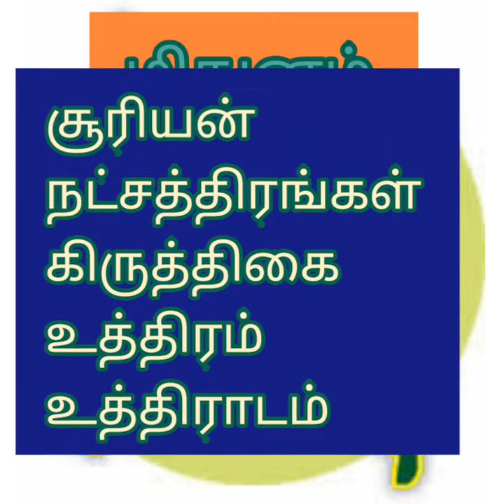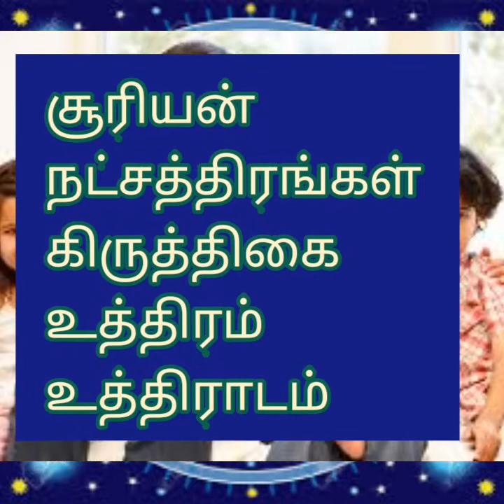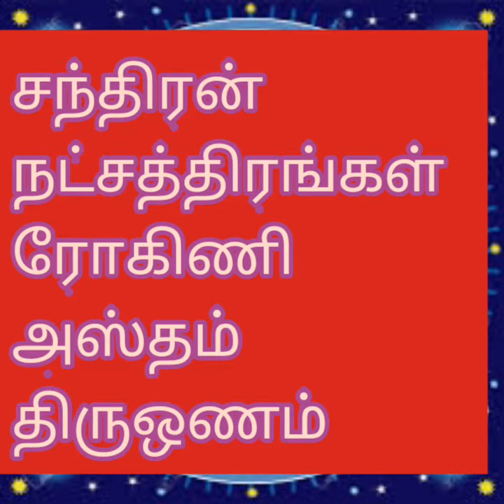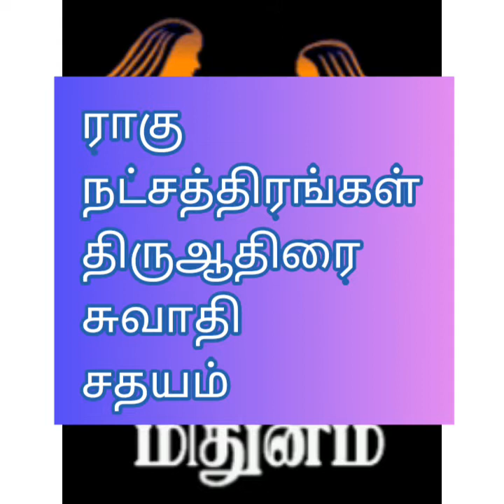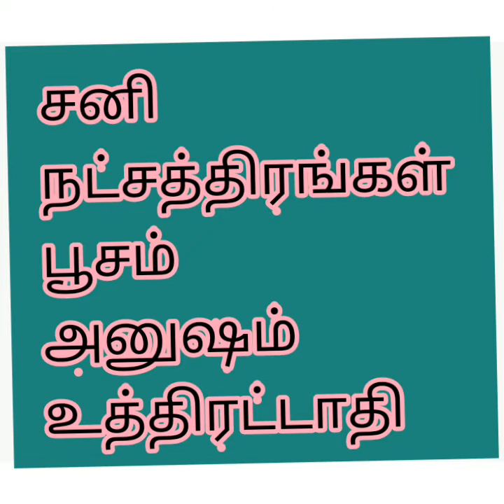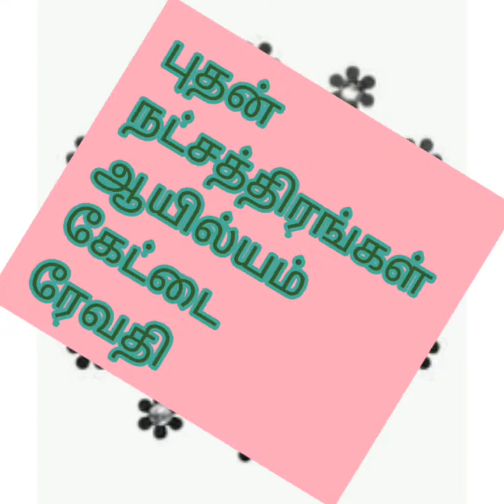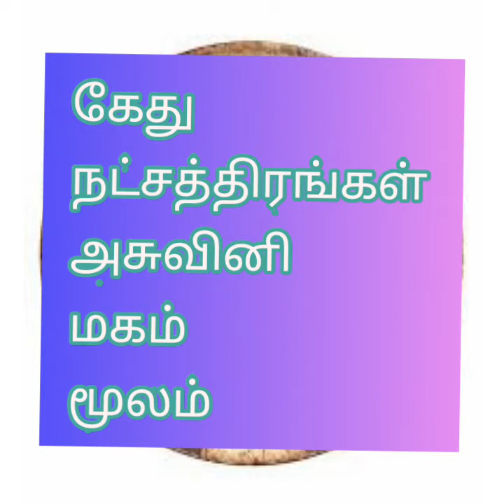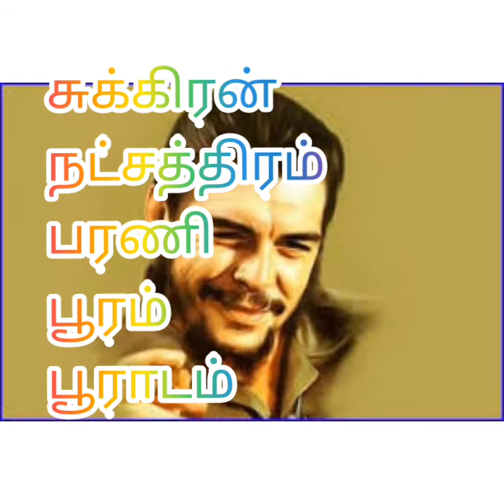மிதுனம் லக்னம்,கல்வி ,வேலை,வெட்டு,திருமணம் ,வாழ்க்கை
இமைகள் ,புருவம் துடிப்பது பொருளாதாரத்தை தருமா

கேள்வி பதில்  2 2 -   வடக்கு வீட்டு பேய்கள் ,  நாமம் போட்டேன்,உடைந்த க்ரீன் வளையல்கள்

நட்சத்திர பெண்ணா உங்களுக்கு பொருந்தும் ஆணின் நட்சத்திரங்கள்